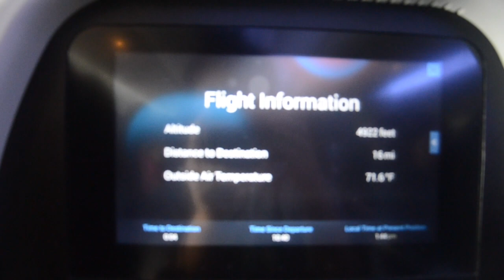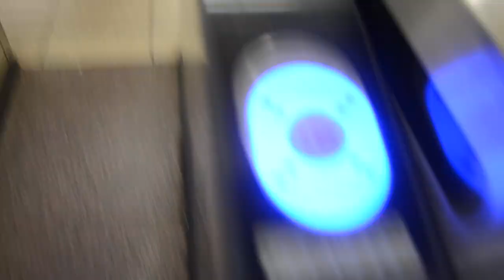ebisuya/yuasa :: japan 2017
the ebisuya & yuasa 10 day journey compressed into 6 minutes, enjoy! (-: